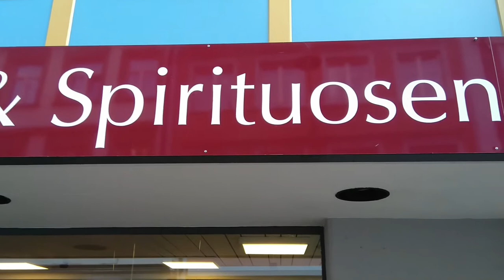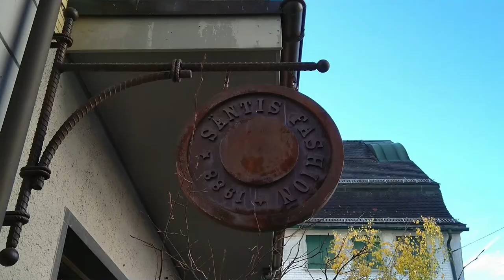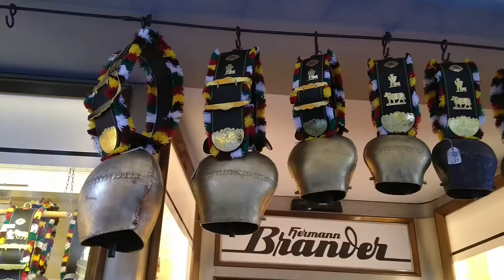APPENZELL Northeast of Switzerland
APPENZELL  is a historic canton in the northeast of Switzerland, and entirely surrounded by the canton of st. gallen.
Appenzell became Independent of the Abby of saint Gall in 1403
and entered a leaque with the Old swiss Confederacy in 1411, becoming a full member in 1513. It has been divided since into Appenzell Innerrhoden and Appenzell Ausserrhoden since 1597 as a result of the Swiss Reformation.
The territory of Appenzell as a geographical entity is known as Appenzellerland while in political contexts, the two canton ( until 1999 half - cantons ) are refered to as beide Appenzell.